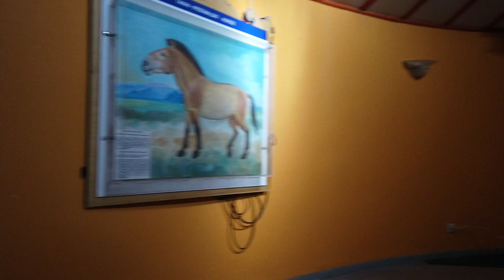The wrestling match, runaway sheep and the outdoor toilet..Mongolia part 2..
So after seeing the city in part 1, part 2 takes you inside a traditional Mongolian house, I meet the family and help them recover their lost animals as well as getting wrestled by a man..Oh and meet Bob..The guy who loves his beer..